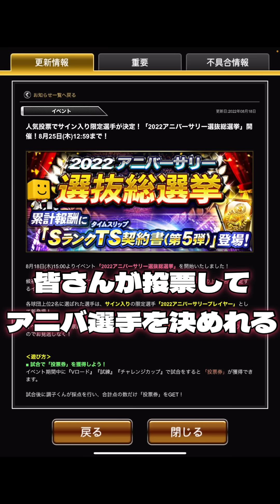激アツ更新盛り沢山！TS第5弾にアニバ総選挙に新情報まで！？大当たりの選手を確定で手に入れるチャンスが！そして、総選挙は全てこの選手に捧げます。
どうも！Mr.ドラ愛です！

【自己紹介】
・大阪出身の大のドラゴンズファン🐲
・中日純正リアタイガチ勢
・プロスピA歴約4年
・第30回中日最強決定戦12位
・最高打率.742
・最高連勝116
・中日オンライン予選7位(諸事情により辞退)
・第4回チーム魂杯 14位（中日純正では全国1位）
・リボン合計🎗✖︎14
・ダルビッシュ杯BEST100

【設定】打撃カーソル感度5（iPad時）
　　　　打撃カーソル感度1（携帯時）
　　　　投球カーソル感度0（両方）

【リアル】
少年時代　全国大会準優勝🥈
高校時代　甲子園出場⚾️
現在は大学野球で現役活動中！

【使用機種】
iPad Pro2020モデル 11インチ
ガラスフィルム　ブルーライトカット仕様